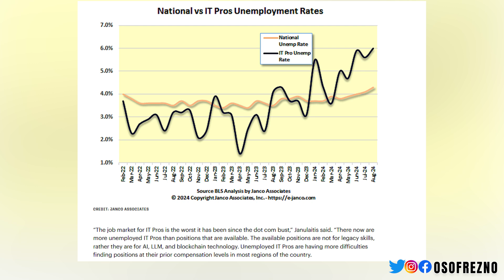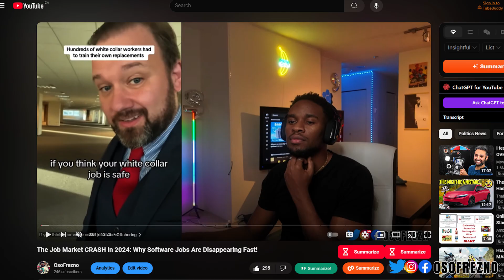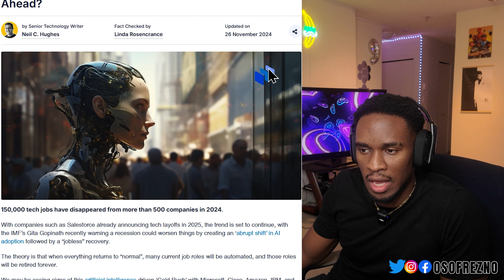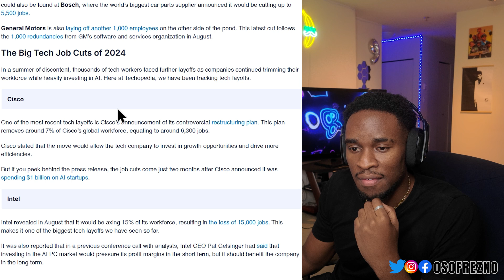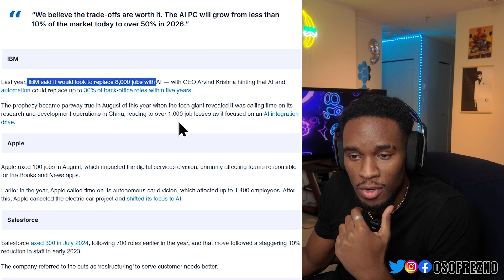Why Software Developers Maybe Jobless by 2025 (Thanks to AI)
The rise of Artificial Intelligence (AI) is reshaping industries—and software development is no exception. In this video, we dive deep into how advanced AI tools like ChatGPT, GitHub Copilot, and other machine learning technologies are taking over coding tasks that were once exclusive to human developers. Are software developers at risk of losing their jobs entirely?
Plus Quantum computing might accelerate the process even further